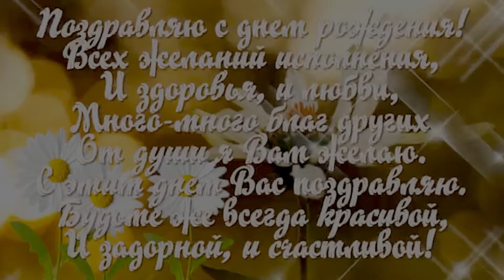С днём рождения, Анатолий!!!